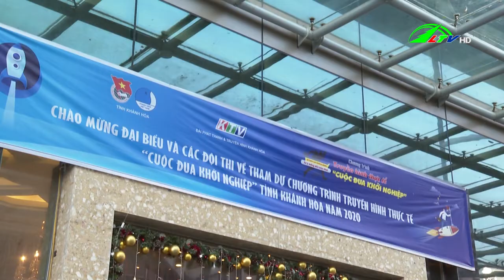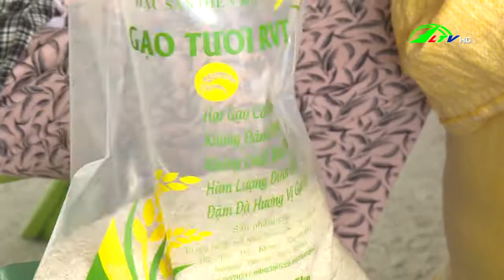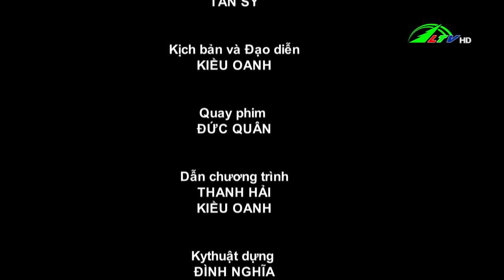365 ngày chuyển động 23/10/2022 | Lâm Đồng TV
Trồng ngô sinh khối phục vụ chăn nuôi
Cát Tường nở ở xứ rau
Giá cà phê niên vụ 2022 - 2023 tăng cao
Gạo tươi RVT Diên Khánh